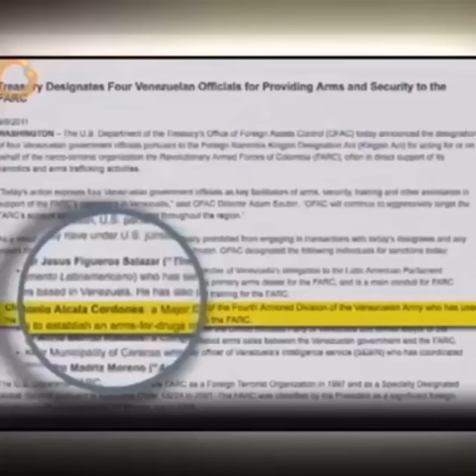Cliver Alcalá Cordones CHAVISTA !!!!!!